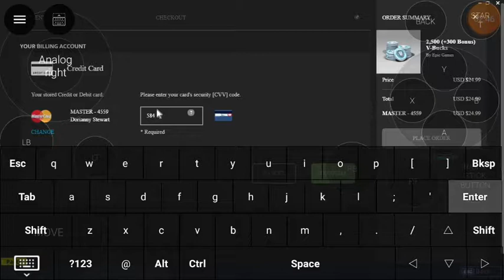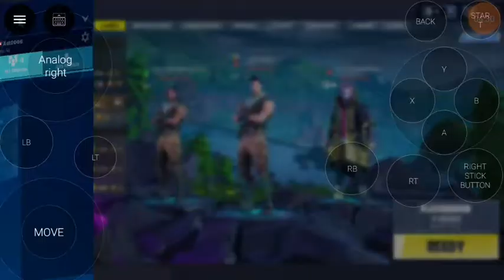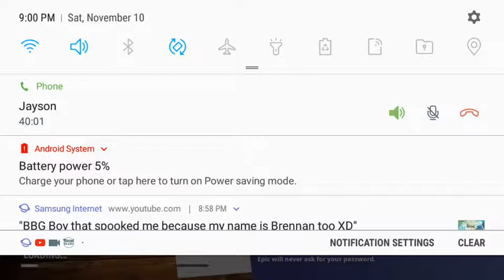Playing fortnite with friends